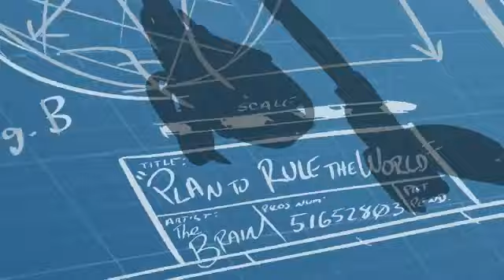Animaniacs Reboot Pinky And The Brain Intro (Storyboard)